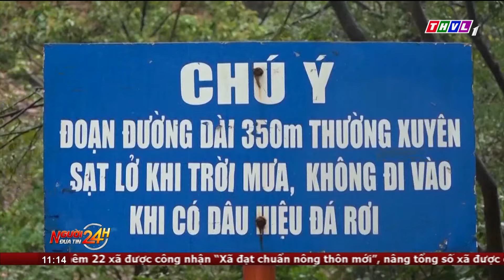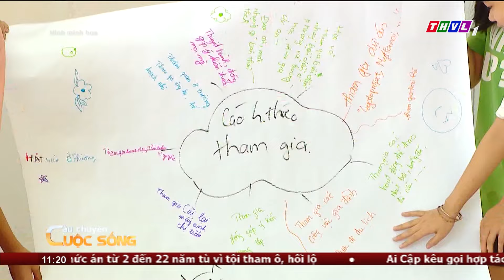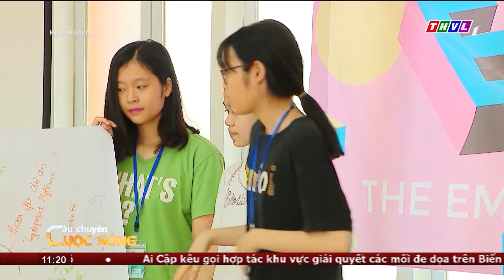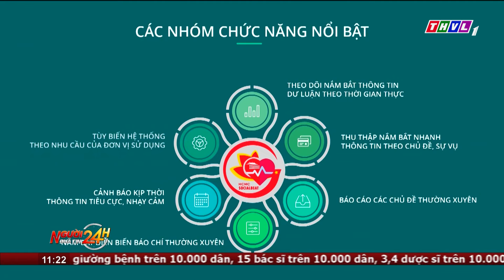Người đưa tin 24H (11h ngày 28/02/2022) - Cần cẩu công trình đổ sập, đè người đi xe máy tử vong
- Cháy cơ sở kinh doanh đồ mỹ nghệ tại TP.HCM, một cụ bà bị ngạt khí, nhiều tài sản bị thiêu rụi
- Cần cẩu công trình đổ sập tại Bà Rịa - Vũng Tàu, đè người đi xe máy tử vong
- Một nông dân ở Quảng Nam trồng loại cây "đếm lá tính tiền", thu nhập khoảng 2 tỷ đồng/năm
- 13 năm tù cho đối tượng trộm vali vàng ở Đồng Tháp
- Hội diều Bá Dương Nội là Di sản văn hóa phi vật thể quốc gia

⬇️⬇️⬇️ Tải THVL Audio để nghe đầy đủ